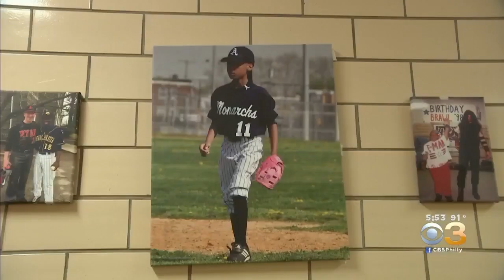Philadelphia's Own Mo'Ne Davis Heading To College